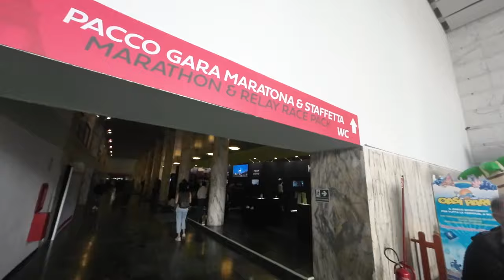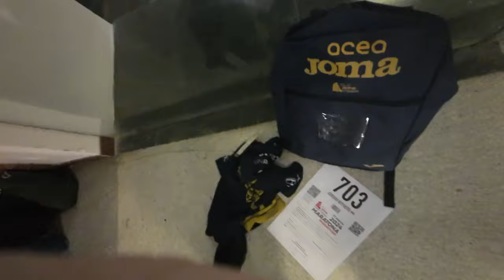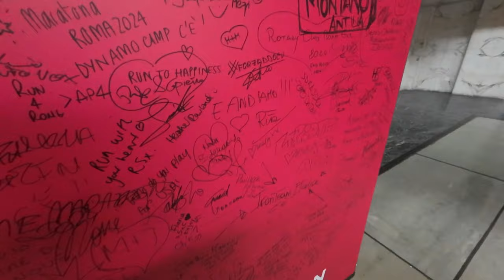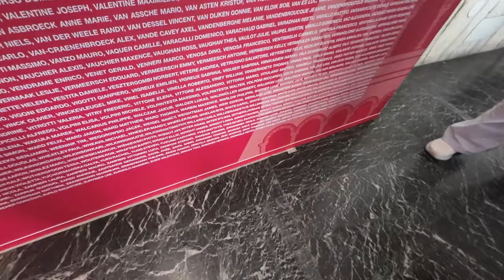ROME MARATHON 2024 | RACE REVIEW | SUB 3 GONE WRONG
Join me on the days leading up to my Rome Marathon 2024 (my first marathon), the race day and post race.

This was supposed to be a sub 3 hour attempt but a last minute injury over the last 2 weeks of training put pay to that.

The training for running my first marathon consisted of a 10 week training block (consisting of running and cycling).

Race Day Trainers: Nike Alphafly Next %2